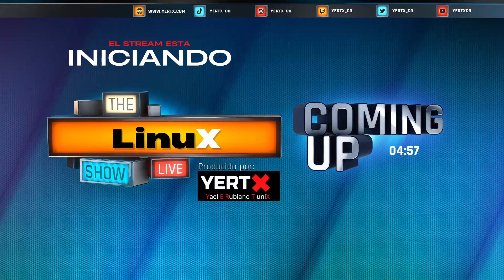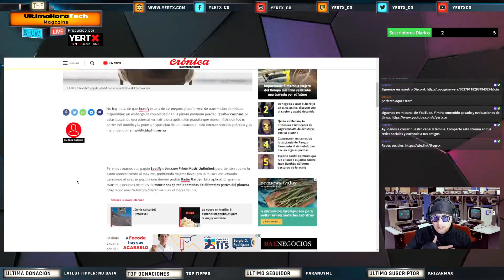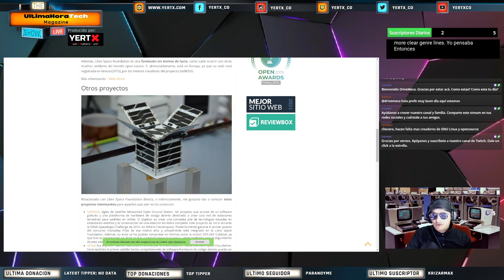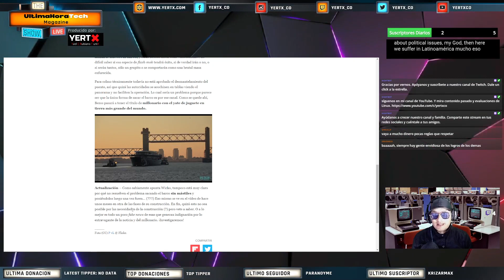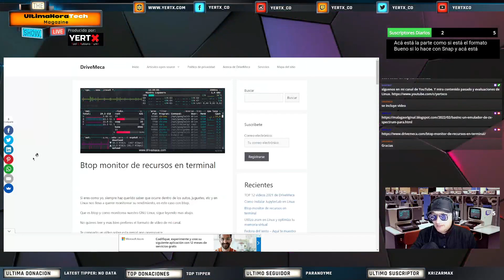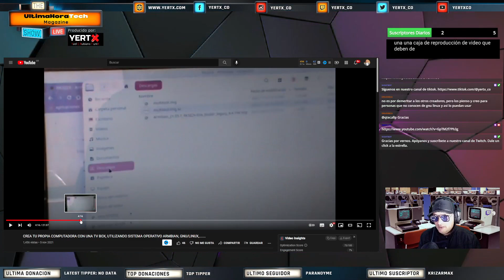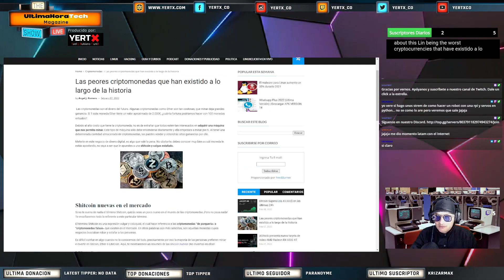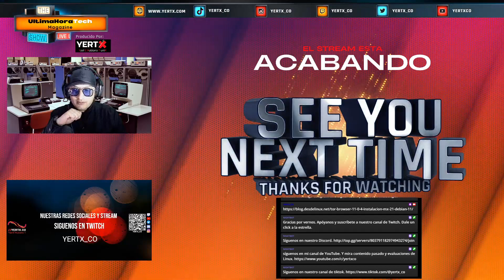UltimaHoraTech // Organizamos tu vida //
Technology News

Políticos del Reino Unido presionan para definir el futuro de ARM, si NVIDIA no puede comprarla
Zuckerberg amenaza con 'apagar' Facebook e Instagram en toda Europa si la UE no atiende a sus exigencias
Tiembla Spotify: esta aplicación de música gratis permite recorrer el mundo escuchando radio
WHATSAPP POR FIN TENDRÁ REACCIONES DENTRO DE LOS CHATS Y ASÍ SE VERÁN
Toshiba planea lanzar HDDs de 30TB de capacidad el próximo año
Zuckerberg podría ir a prisión bajo la nueva ley británica sobre moderación de contenido en redes, según la secretaria de Cultura del Reino Unido
Intel se abre a RISC-V como Microsoft se abrió a Linux: 1.000 millones de dólares avalan el cambio de enfoque
Google lanza Google Workspace Essentials Starter Edition, un nuevo plan gratuito para empresas
Libre Space Foundation: libertad hasta en el espacio…

UltimaHoraLinux

Este chaval indio de 12 años lidera tres distribuciones derivadas de Ubuntu, y ha desarrollado varias apps (Gamebuntu entre ellas)
Educational Distro Escuelas Linux 7.3 Is Here with Linux 5.15 LTS, LibreOffice 7.3, and More
KDE Plasma 5.24 LTS, nueva versión de soporte extendido repleta de novedades
Cómo leer libros prohibidos usando software libre
Nitrux 2.0 llega con mejoras, correcciones de errores y mas
Bottles 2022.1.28 llega con un nuevo backend para administrar Wine y mas
rqlite 7.0 ya fue liberado y estas son sus novedades
El software Open Source de finanzas GnuCash acaba de anunciar su versión 4.9
Lanzada una nueva versión de Falkon, ahora con lector de pdf
Ya fue lanzada la nueva rama estable de DNS BIND 9.18
El Intel Thread Director llegará con Linux 5.18 para mejorar el rendimiento de Alder Lake

Programas, Datos Utiles, paginas web, Cursos

El nuevo yate de Jeff Bezos es tan grande que hay que desmontar un puente en Róterdam para que pase y los lugareños hartos quieren lanzarle huevos
Formatea tus discos duros a bajo nivel con HDD Low Level Format
Curso para crear cualquier tipo de aplicación con Android
BasinC, un emulador de ZX Spectrum... para programar
Btop monitor de recursos en terminal

Tema del dia

Te arreglamos la vida. Notion.

Video Recomendado

PRUEBO ZORIN OS 16 | La red de Mario
Unboxing. Instalamos Zorin15.3
CREA TU PROPIA COMPUTADORA CON UNA TV BOX, UTILIZANDO SISTEMA OPERATIVO ARMBIAN, GNU/LINUX,.

Canal recomendado

Esteban Reset

Preguntale a YERTX

UltimaHoraCrypto

Las peores criptomonedas que han existido a lo largo de la historia
Hay muchos bitcoins perdidos. Algunas billeteras de código abierto
Binance

UltimaHoraGamer

Fornite no tendrá soporte en Steam Deck
Salen a la luz nuevos detalles de Steam Deck, y los primeros avances sobre la máquina
Epic Reclama gratis Yooka-Laylee and the Impossible Lair

Seguridad informatica

Catorce páginas web del Estado dominicano fueron hackeadas
DOCUMENTO FILTRADO DEL FBI REVELA CÓMO ES QUE LA AGENCIA PUEDE ACCEDER A DATOS DE WHATSAPP, WECHAT, IMESSAGE, TELEGRAM, LINE, SIGNAL, WICKR Y FACEBOOK MESSENGER
EL FBI YA PUEDE VIGILAR LAS CONVERSACIONES DE USUARIOS DE IMESSENGER, INSTAGRAM Y WHATSAPP EN TIEMPO REAL
Tor Browser 11.0.4: ¿Cómo instalarlo sobre MX-21 y Debian-11 con éxito?
Fueron encontradas varias vulnerabilidades en diversos proyectos open source

Meme del dia.